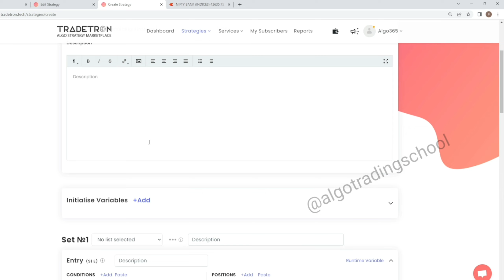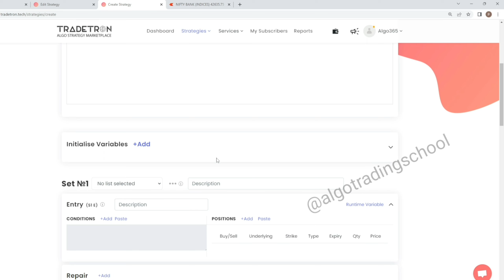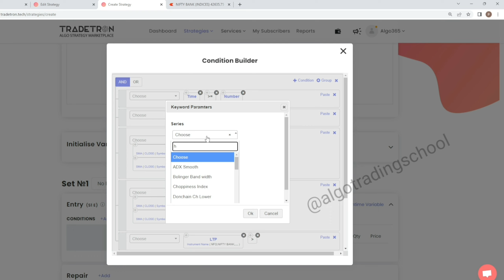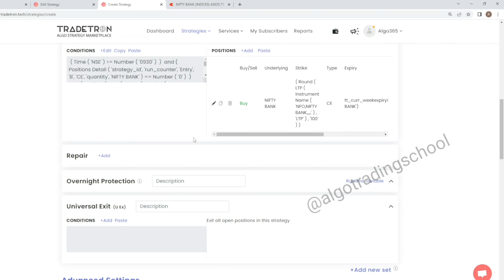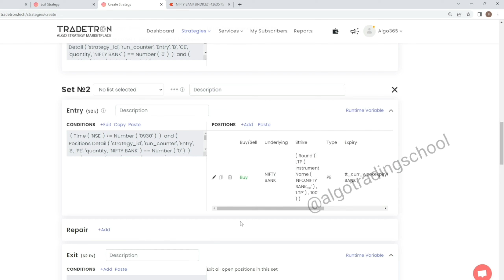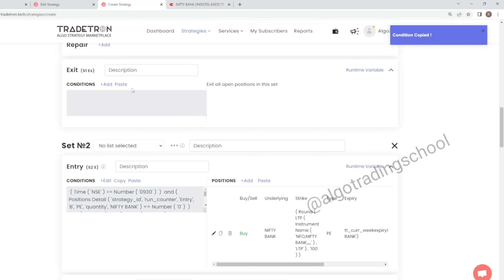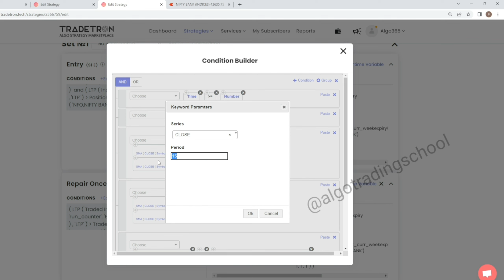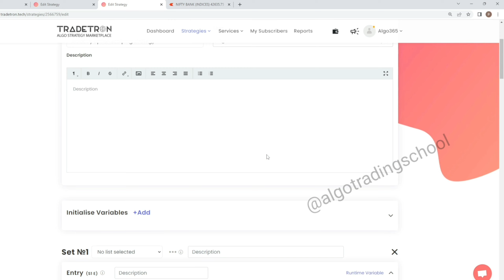Low capital option scalping strategy algo on tradetron ema strategy algo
Hello friends
In this video explained about how to create tradetron ema strategy, scalping strategy for low capital option scalping strategy algo on tradetron coding. this is simple sma cross over intraday strategy with low risk option buying strategy. this strategy need low capital as under ten thousand to manage drawdown keep 50 thousand to deploy this strategy. this is simple option buying intraday strategy created algo in tradetron . this intraday option scalping strategy can be used in sideways market and trending market. if you are looking for intraday option scalping strategy algo on tradetron you can use it. before using this strategy on trading account please do back testing of this strategy and do paper trading then if you are satisfied then you can use this strategy in live market.